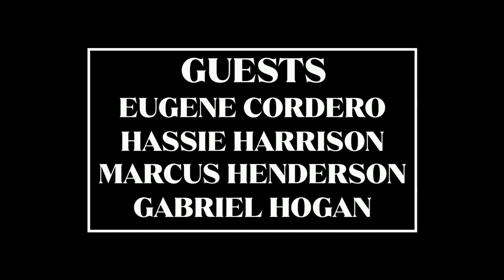Between 2 Screens with the Cast of Tacoma FD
Hassie Harrison, Eugene Cordero, Gabriel Hogan, and Marcus Henderson talk about working with Kevin Heffernan and Steve Lemme right after their success with Broken Lizard and Super Troopers 2. They dive into the funny nature of the show and the difficulty not to break character on set.